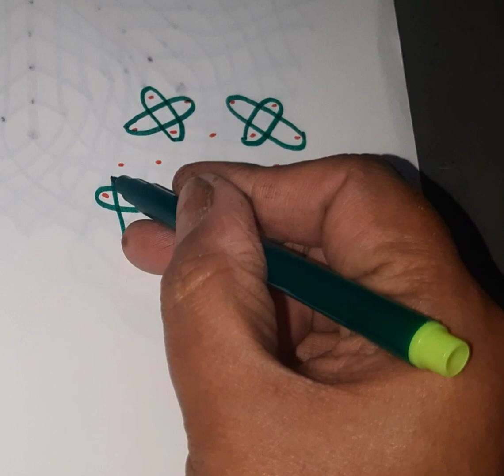Suja's Rangoli|#496|star rangoli,7dots|pooja room rangoli|trending & viral rangoli|beginners kolam✍👍